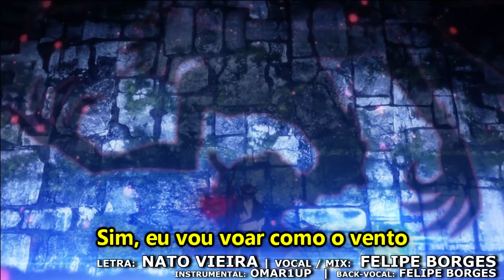BLACK CLOVER - Abertura em Português (Haruka Mirai) feat. Felipe Borges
Original por: Kankaku Pierrot
Anime: Black Clover

Letra: Nato Vieira
Vocal/ Mix /Back-vocal: Felipe Borges
Rap: Fox Angeluz
Instrumental: Omar1Up

LETRA

Não traz realidade proferir em vão qualquer palavra
Disso eu sei bem, sei muito bem
Sim, eu vou voar como o vento para algum lugar da liberdade
Isso é o que sonhou o meu coração

Cada passo incerto deixado pra trás
E cada queda constante que fez o começo
Me obriga a continuar
E em meio a tudo lutar

Distâncias irei vencer, um grande futuro alcançar
Muro nenhum se erguerá na minha frente
Por fim eu irei dizer "achei a melhor versão de mim"
Escreverei um verso a mais em minha história
Sobre ter fé e acreditar

E essa página que se perdia no ar
Ao horizonte nos fará chegar
Vai nos guiar a encontrar respostas